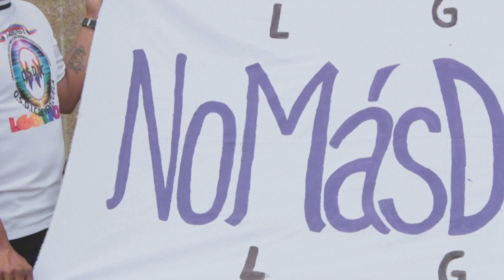Venezuela: Policía detiene a 33 personas de la comunidad LGBTIQ+ en un local privado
Una treintena de hombres detenidos el fin de semana en un local privado de la comunidad LGBTIQ+ fueron liberados la noche de este miércoles al término de una audiencia de presentación ante un tribunal, confirmaron activistas de derechos humanos.